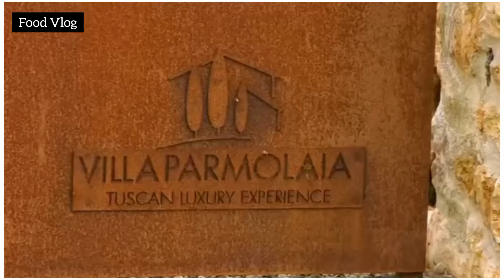New Vlog /01 Foods Best 🍝🍝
Non stavo più nella pelle nel mostrarvi la sigla di questa mini serie su @skyitalia dedicata alle mie ricette sul canale 815 di @winetvgroup ! 🥰
In onda da martedi 6 aprile dalle ore 12:56 e verrà trasmesso anche giovedì 8 e sabato 10, più volte al giorno😍❤️❤️